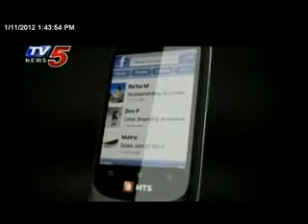11th January 2012 Tv5 Business Lunch.flv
11th January 2012 Tv5 Business Lunch